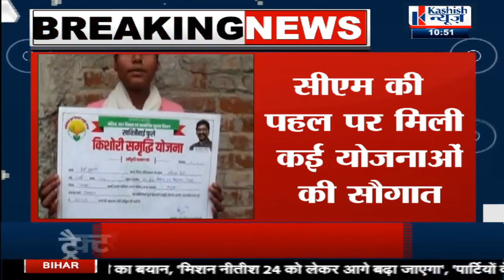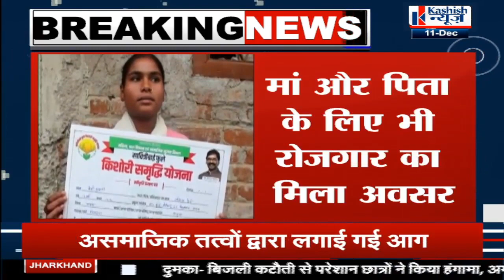Jharkhand सीएम की पहल पर मिली कई योजनाओं की सौगात, देखिए पूरी खबर।